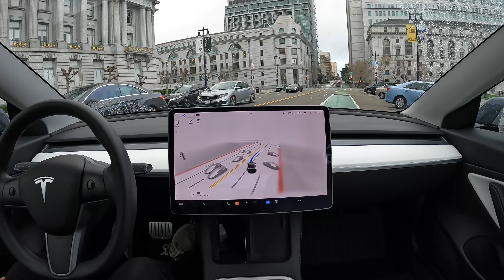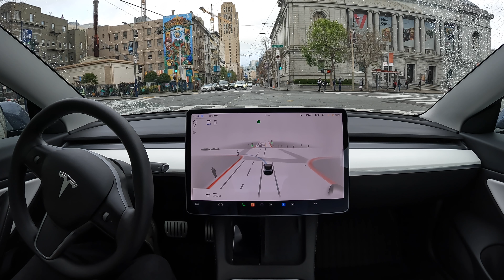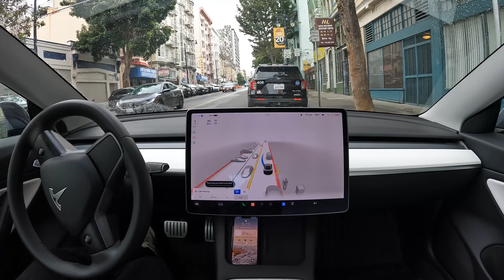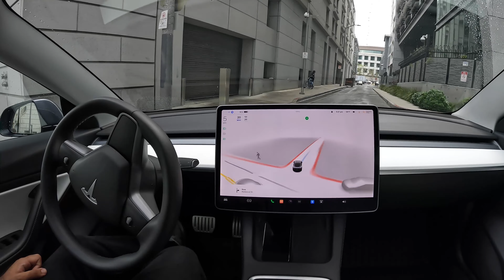Raw 1x: Tenderloin on FSD Beta 10.11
FSD Beta 10.11 drives through the Tenderloin in San Francisco, California